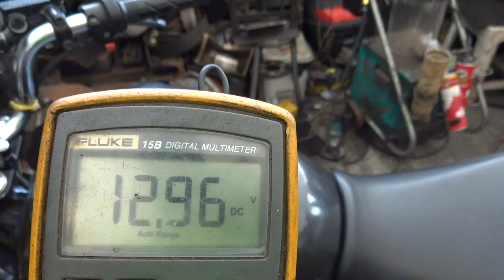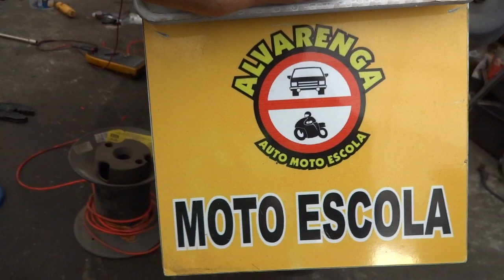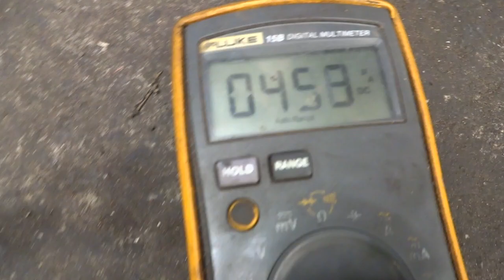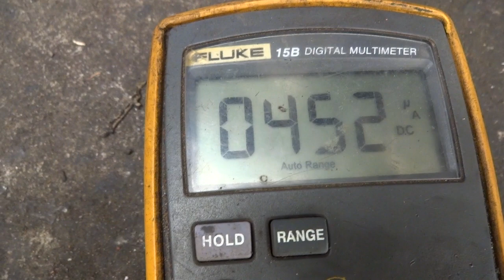Como melhorar o sistema de carga na marcha lenta da titan 160 de auto escola .Veja a parte escrita.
Temos diversas auto escola com problema de bateria não carregar em motos titan 160, neste vídeo iremos mudar o sistema de carga de meia onda para onda completa e também vamos aumentar o número de voltas por bobina de 28 para 45 voltas e também vamos aumentar a bitola do fio do enrolamento de 19 AWG para 18 AWG. Qual o motivo de tudo isso, as pessoas quando estão aprendendo a andar de moto na auto escola a rotação do motor usada, é quase a de marcha lenta, e como estão aprendendo a andar de moto, deixam o motor morrer direto, ou seja muitas partidas por aula. Com as modificações introduzidas  é para termos na marcha lenta a tensão de 14,50 Volts na bateria na marcha lenta.
A companhe passo a passo:
1) Reenrolamos o estator da titan 160 de 28 voltas por bobina para 45 voltas por bobina, com isso conseguimos para uma rotação baixa da marcha lenta a tensão de 14,50 volts.
2) Iremos mudar o sistema de retificação de meia onda para onda completa,no sistema original da titan 160 temos que o semi ciclo positivo carrega a bateria e o semi ciclo negativo alimenta o farol e a lanterna.
Com a mudança do sistema de retificação para onda completa tudo que é gerado pelo estator vai alimentar a bateria ou seja o semiciclo negativo e positivo vai para a bateria e  a bateria bem carregada alimenta todos os circuitos.
3) O regulador original não será mais usado, vamos usar o da SUZUKI YES que é tri-fásico mas das três entradas usaremos somente duas.
4) Veja no vídeo o pino de entrada originalmente onde é soldado o fio verde que é terra padrão HONDA , este pino não será mais usado pelo motivo de estar aterrado, devemos isolar o mesmo do início do enrolamento. Já o fim do enrolamento onde é soldado o fio branco, este continuaremos a usar, pois, não esta aterrado ou seja esta isolado .
Conclusão para termos a retificação de onda completa necessitamos do início e o final do enrolamento do estator isolados do terra.
5) ligando o regulador retificador da YES no estator modificado:
Temos três fios de entrada no regulador retificador da YES, são três fios pretos, onde só usaremos dois, o outro será isolado.
O fio verde e o fio branco  que são saídas do estator modificado, serão ligados ao fio pretos descritos acima.
Agora temos dois fios do regulador retificador da YES que são saídas, o fio preto com listra vermelha é positivo, que vai alimentar a bateria, mas sempre passando por um fusível, pelo motivo de alguém dar uma chupeta invertida, o fusível ira queimar e vai proteger todo sistema elétrico isso ocorre devido os diodos internos do regulador serão polarizados diretamente  e conduzirão fazendo uma corrente enorme passar pelo chicote e aí entra o fusível e abre.
O fio preto com listra branca é a saída negativa padrão SUZUKI, este fio será ligado ao terra da moto.
6) devemos mudar o sistema de alimentação do farol de meia onda negativa  para onda completa, visto que deixa de existir esta tensão  após a modificação.
Vamos colocar uma chave liga desliga para desligar o farol durante a aula. Esta chave sera alimentada pelo pós chave fio preto e branco da chave de contato, padrão HONDA sendo que o outro fio da chave de contato será ligado ao fio amarelo do punho padrão HONDA.
Finalmente vamos aos resultados obtidos:
Temos 14,50 volts na marcha lenta com o motor quente ou frio com o farol apagado.
Temos 13,60 volts com o farol ligado, a mais ou menos mil rpm , com 150 rpm a mais temos os 14,50 volts com o farol ligado, esta ótimo, mas para auto escola, temos que dar aula com o farol apagado, para sempre termos 14,50 volts.
Até o presente momento, hoje dia 24 de março de 2020 o instrutor informou que resolveu o problema.
A muito tempo  eu fiz esta modificação em uma bros 150 injetada para usar xenon e ficou muito bom, na época eu usava o regulador da CBX 200 STRADA  e enganava o   regulador usando um diodo no fio de feedback  para o mesmo carregar a bateria com o xenon ligado na marcha lenta com 14,50 volts, fica dica , tudo aconteceu quando apareceu um cliente de Guarulhos teve a oferta da firma que trabalhava, de receber 700 reais de ajuda de custo por mês para continuar a trabalhar na firma de transporte que mudou de Guarulhos para Atibaia. Ele comentou que de carro não valia a pena e de moto os setecentos reais  dava para pagar a moto comprada a prazo e ainda a gasolina gasta.
Após hibernação de três meses devido ao covid 19, no dia 27 de junho ela retornou e apresentou defeito na bateria que esta em garantia. Assista  o vídeo atual, esta tudo funcionando conforme a modificação técnica empregada. Veja o vídeo  atual de 27 de junho de 2020.
Veja este vídeo, também é de titan 160 modificada para carregar mais a baterias em marcha lenta